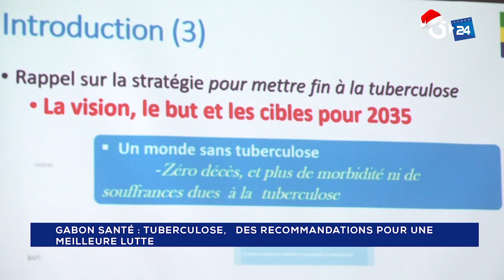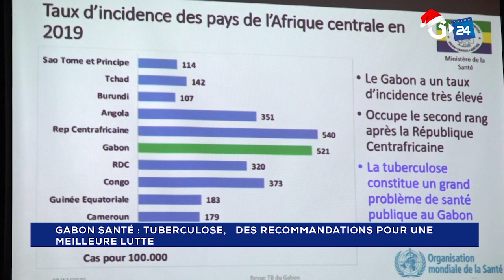GABON - TUBERCULOSE, DES RECOMMANDATIONS POUR UNE MEILLEURE LUTTE